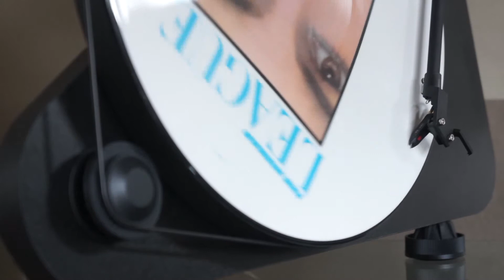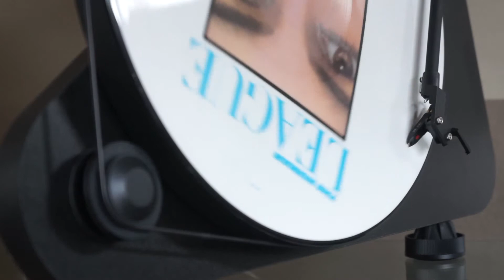Jukebox Jonnie Plays: Things That Dreams Are Made Of (JJ Edit) - Human League 1981 Picture Disc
Here's the first track from the Superb 1980's DARE album played on the Pro-Ject VTE. This video is overdubbed with a Special Jukebox Jonnie shuffle, editing together the best of the original and the dub versions.